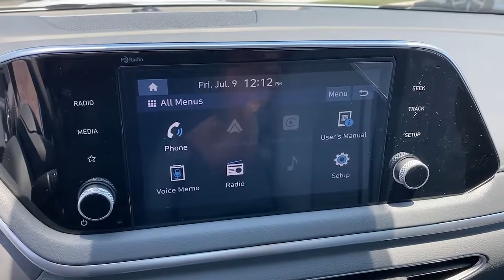2022 Hyundai Sonata Irvine, Tustin, Orange, Santa Ana, Mission Viejo CA H133617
Ww8 New 2022 Hyundai Sonata available in Tustin, CA at Tustin Hyundai. Servicing the Irvine, Tustin, Orange, Santa Ana, Mission Viejo, CA area.

Tustin Hyundai
16 Auto Center Drive